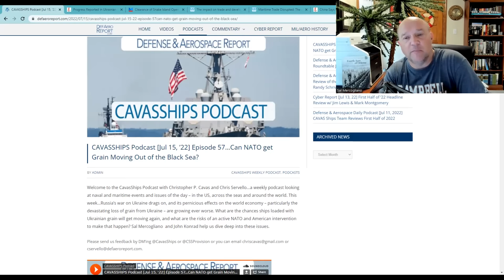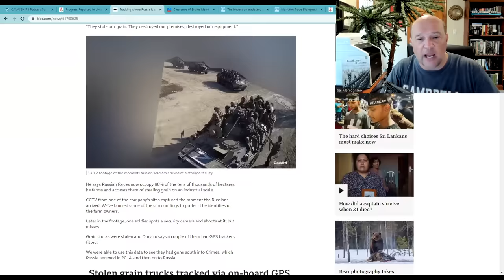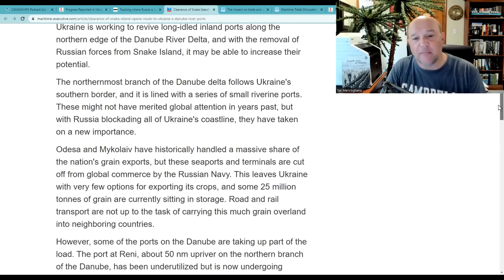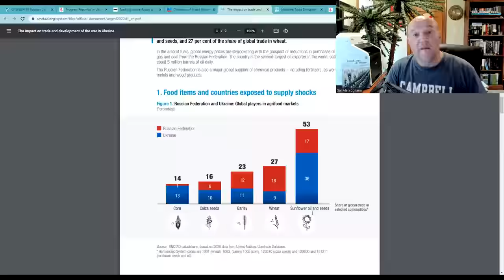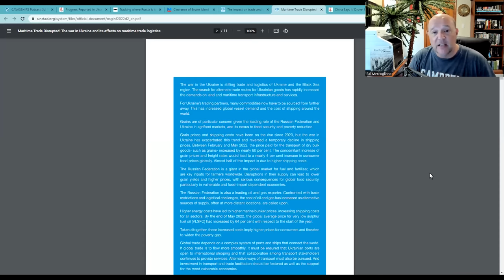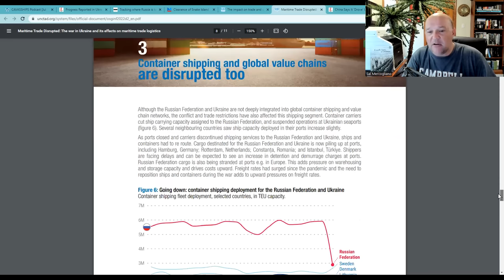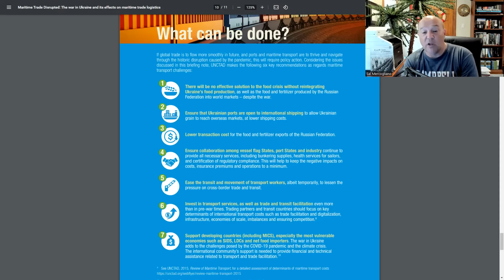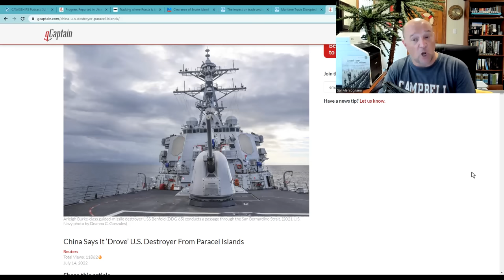The War in Ukraine and Its Effects on Maritime Trade Logistics: Maritime Trade Disrupted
In this episode, Sal Mercogliano - former merchant mariner and maritime historian at Campbell University - discusses his recent appearance on the CavasShip Podcast along with John Konrad of gCaptain and discuss the situation regarding grain shipments out of Ukraine and what it will take to get those shipments out of the Black Sea.  The Russia-Ukraine War has the potential to involve many other nations due to the level of food, fertilizer and fuel that comes out of these two countries and the dangers that commercial shipping will be exposed to in sailing in the Black Sea.

00:00 Introduction
01:10 Situation in the Black Sea
06:59 The Impact of Trade and Development of the War in Ukraine
10:01 Maritime Trade Disrupted: The War in Ukraine and its Effects on Maritime Trade Logistics
15:47 Naval Options & Conclusion

CavasShips Podcast Episode 57 (July 15, 2022)...Can NATO Get Grain Moving Out of the Black Sea?

Clearance of Snake Island Opens Route to Ukraine's Danube River Ports

THE IMPACT ON TRADE AND DEVELOPMENT OF THE WAR IN UKRAINE
UNCTAD Rapid Assessment, 16 March 2022

MARITIME TRADE DISRUPTED: THE WAR IN UKRAINE AND ITS EFFECTS ON MARITIME TRADE LOGISTICS, 28 June 2022

China Says It ‘Drove’ U.S. Destroyer From Paracel Islands